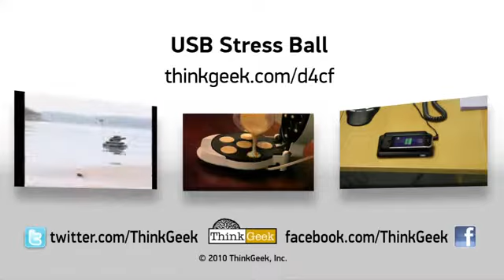USB Stress Ball YouTube